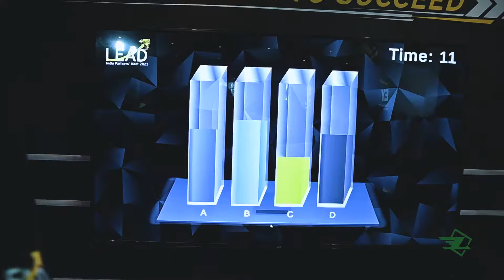Activity for Employees Thrilling Spot Run – Where Work Meets Play! 🏃‍♂️brandactivation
Thrilling Spot Run – Where Work Meets Play! 🏃‍♂️🏃‍♀️💼 Join the excitement with Zeal Interactive Services as EY employees unleash their competitive spirit in a high-energy, interactive adventure. It's not just a run; it's a race to innovation, collaboration, and endless fun! 🌟